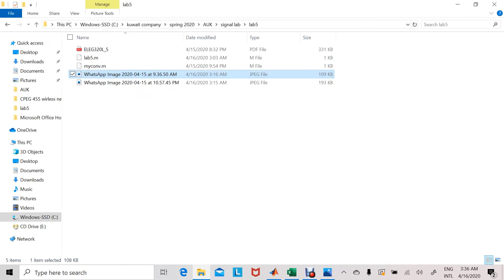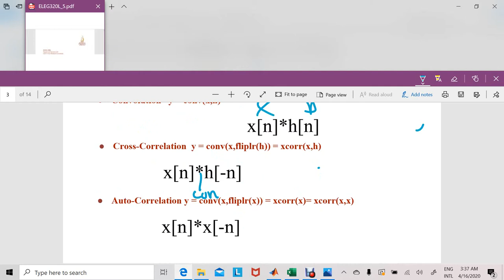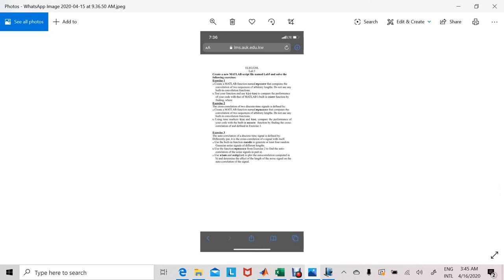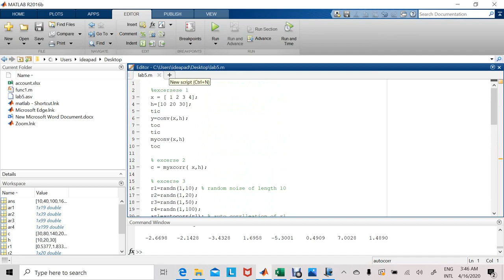lab5 excerse1 1of2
lab5 signal and system convolution using matlab part1